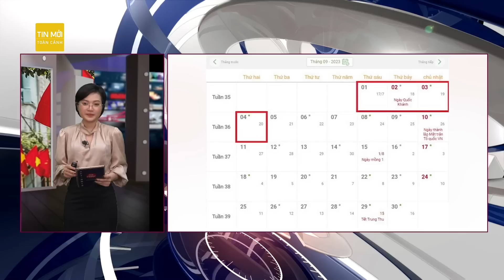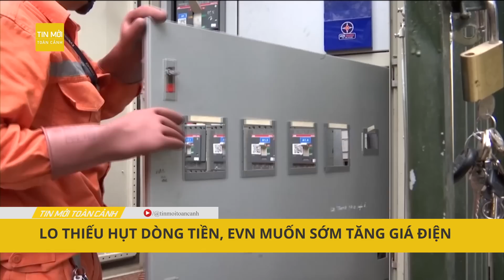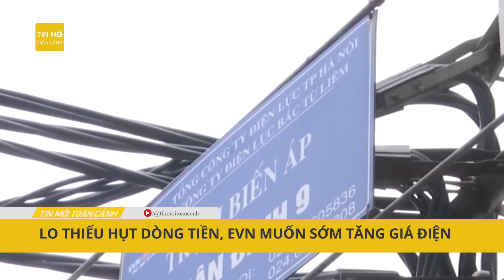Ô tô biển số Lào đâm 5 người thương vong: “Chấn động” tài xế dương tính với ma túy | Tin mới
Tin mới | Công an tỉnh Thừa Thiên Huế đã khởi tố, bắt tạm giam Phạm Văn Quang, tài xế lái xe ô tô biển số Lào, phê ma túy rồi tông xe khiến 5 người thương vong.